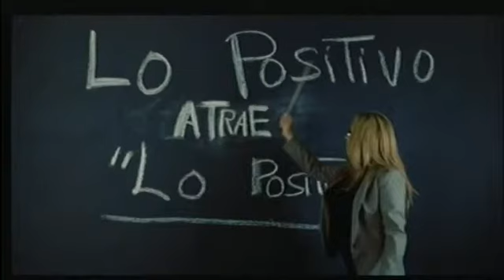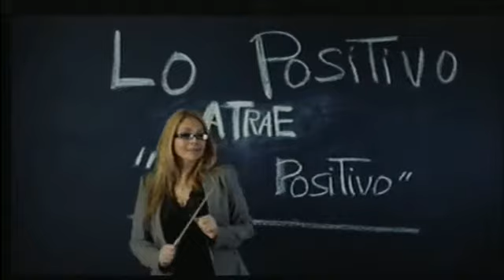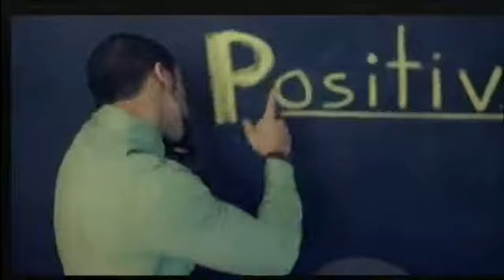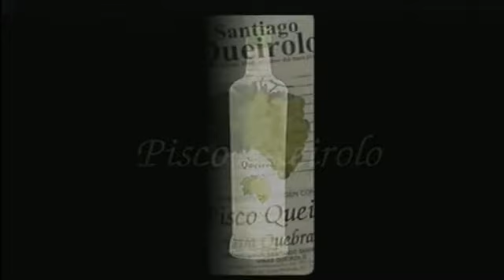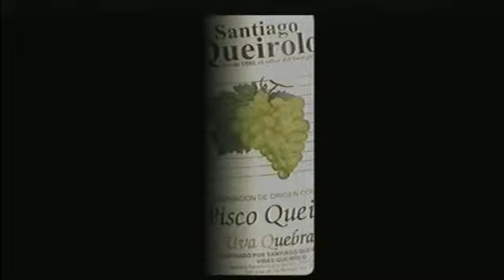JULIO EN AMERICA TRANSMITIDO POR ECUAMAN TV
JULIO EN AMERICA por ECUAMANTV todos los VIERNES DESDE LAS 12 DEL MEDIODIA (HORA DE NEW YORK) HASTA LAS 2 DE LA TARDE (SHOW EN VIVO) LLAMA Y PARTICIPA AL